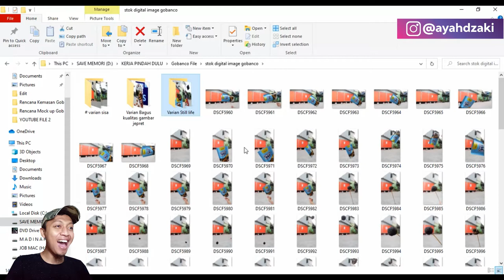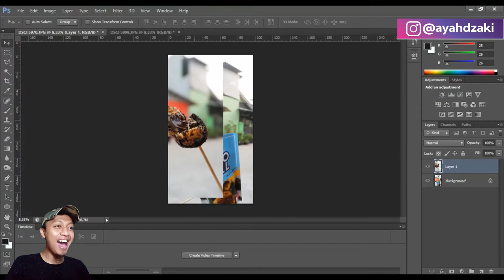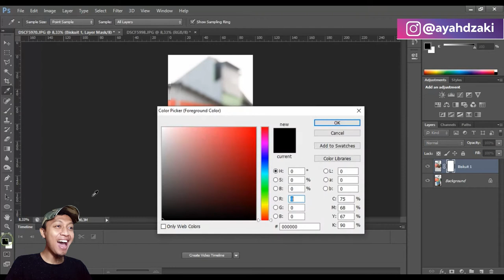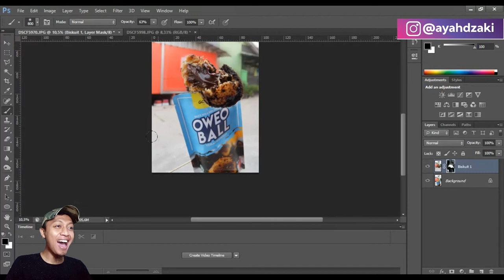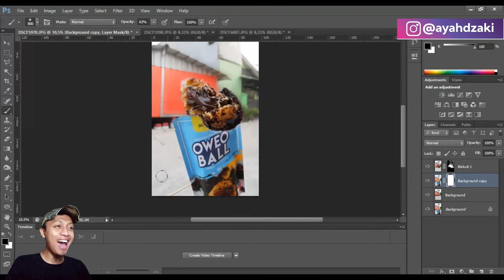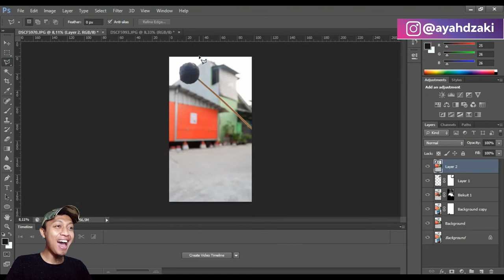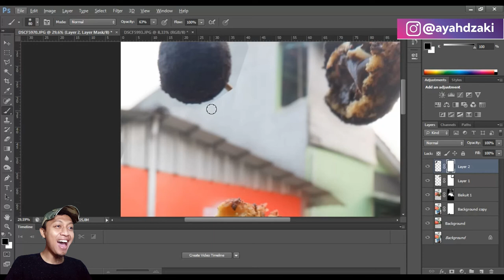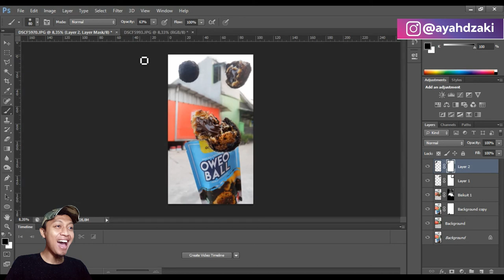Membuat Poster Makanan Terlihat Melayang dan Terbang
Bikin poster makanan yang seakan makanannya terbang dan melayang. mudah kok...yuk!

Terima Kasih.